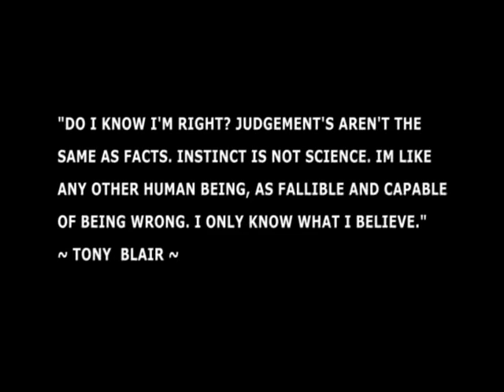"MENTALITY" SNEAK PREVIEW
THIS DOCUMENTARY EXPLORES WHAT DETROIT IS TRULEY LIKE AND THE STORY IS TOLD BY 100% REAL DETROITER'S.